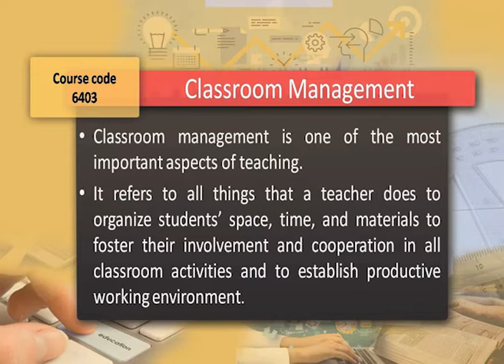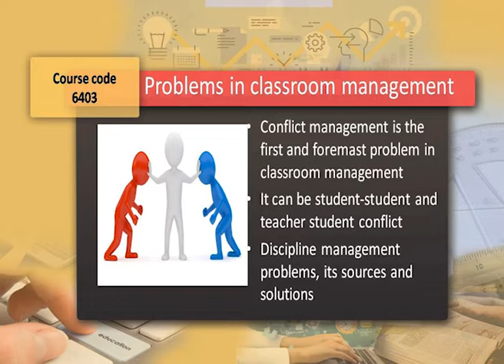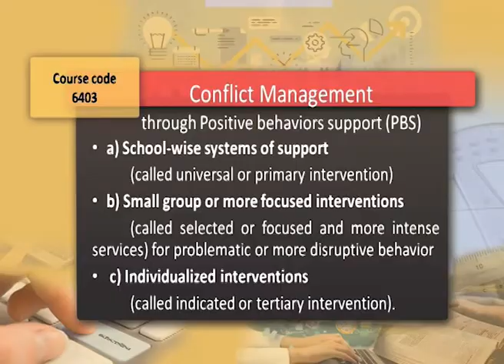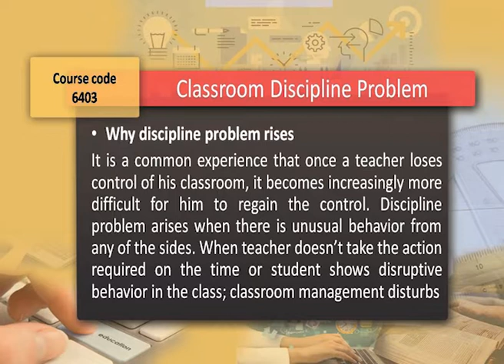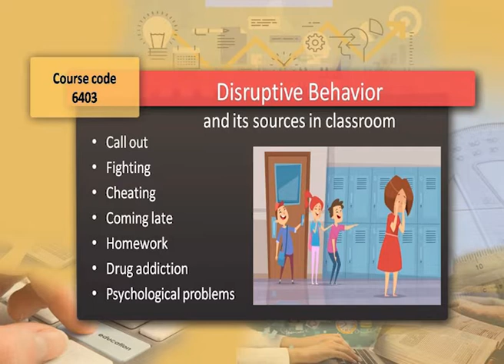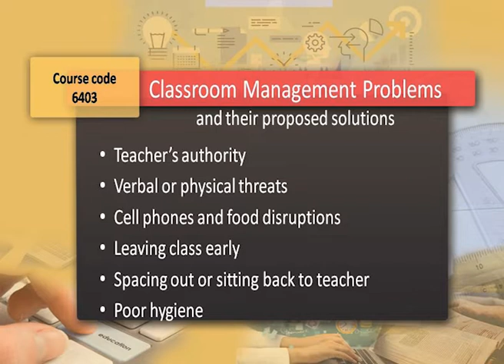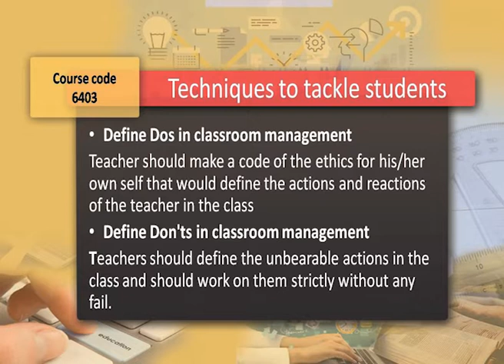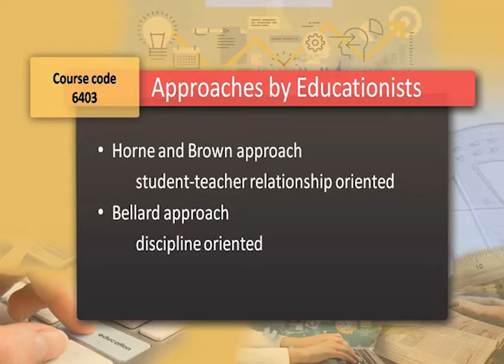Classroom Management Prog 09